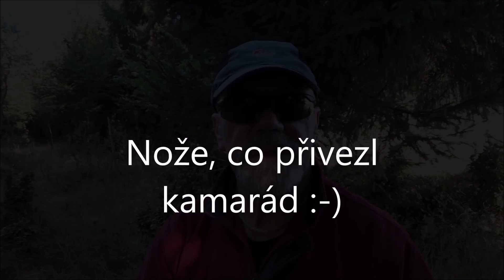Nože, co přivezl kamarád...